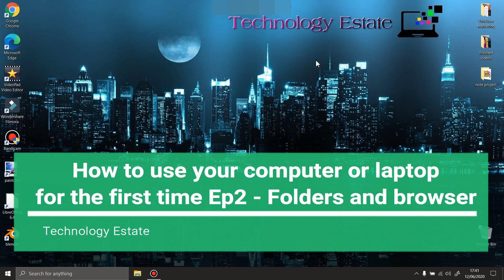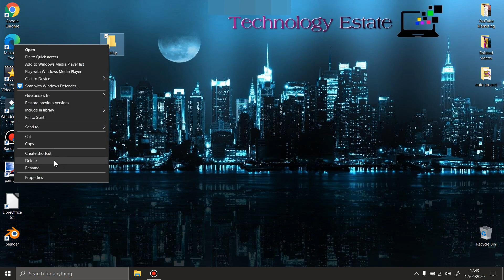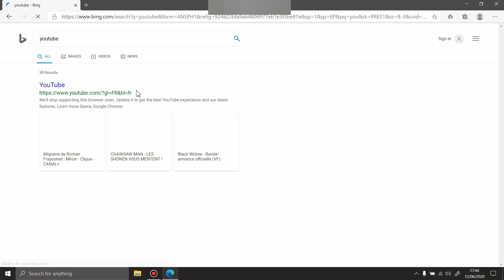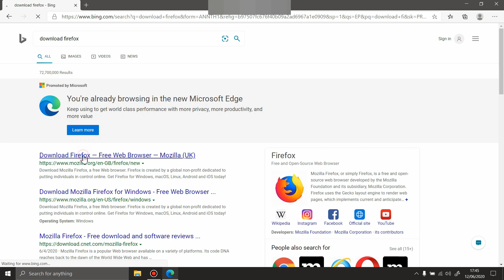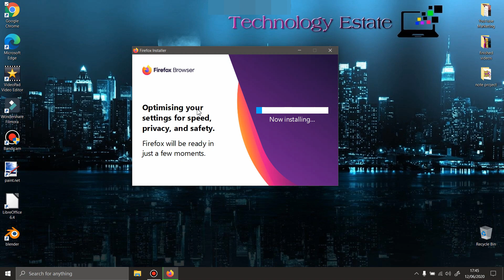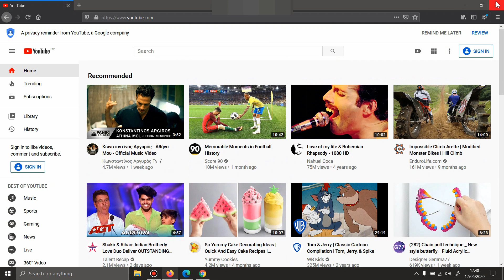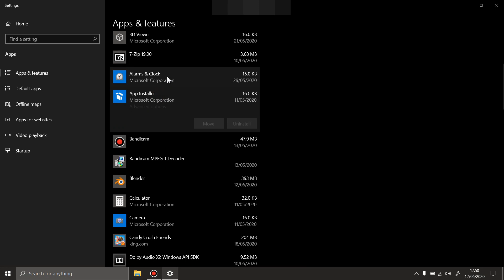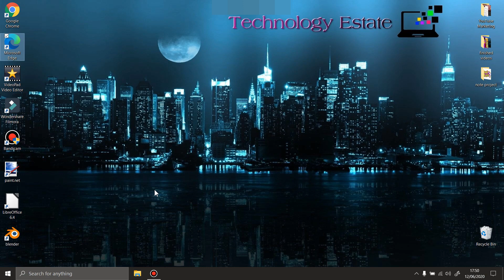How to use my Windows laptop or computer LESSON 2 Folders and browsers 2020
How to use my laptop - Windows practical beginners guide 2020
windows 10 beginners guide - windows 10 tutorial for beginners - learn windows 10 in simple and easy steps starting from basic to advanced concepts with examples including overview  installation  getting started  gui basics  navigation  start menu  taskbar  tablet mode  file explorer  cortana  notifications  quick actions  cloud  universal apps etc..
learn how to use windows 10 in this beginners guide.

windows 10 beginner's guide.